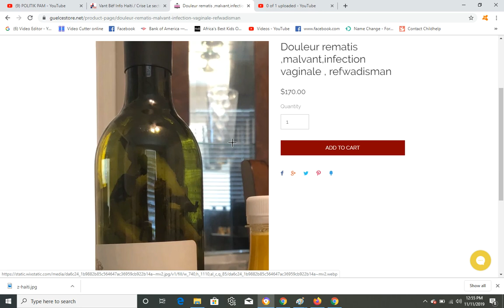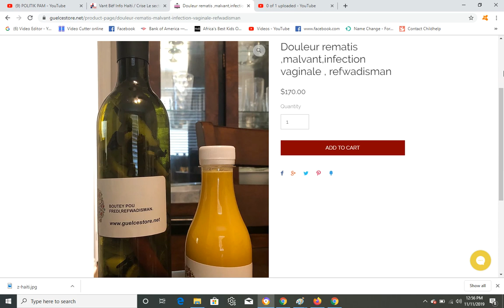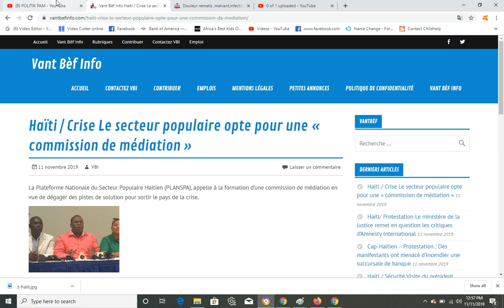OPOZISYON AN FE GWO KRIM HAITI ANKO